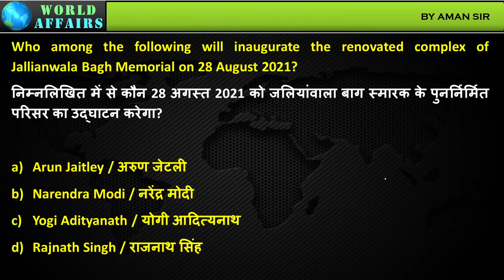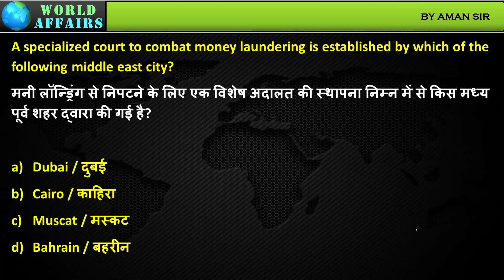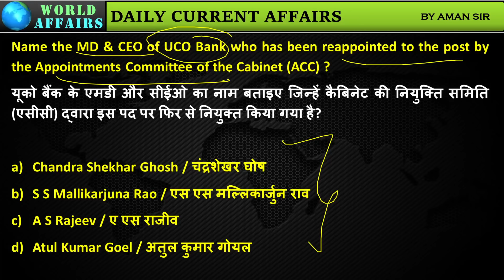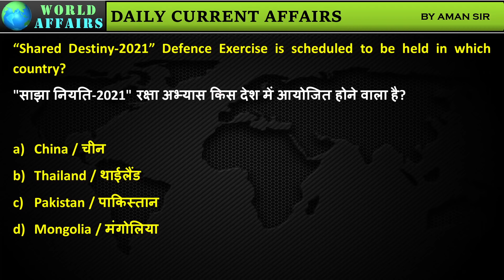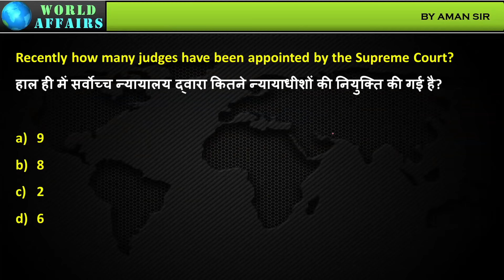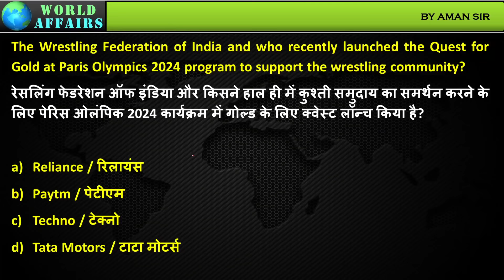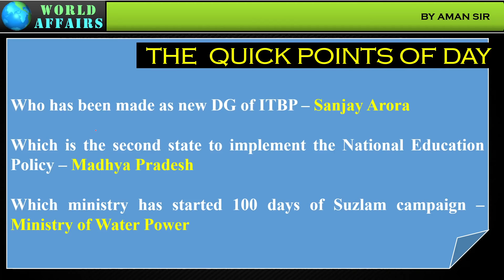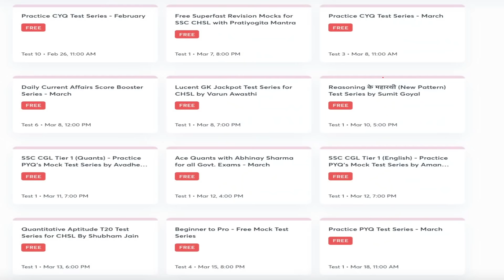29 August 2021 | Daily Current Affairs MCQs by Aman Sir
In this video lecture, Aman Sir brings you "29 August 2021 - Daily Current Affairs MCQs".

Unacademy Subscription Benefits:

1. Learn from your favourite teacher
2. Dedicated DOUBT sessions
3. One Subscription, Unlimited Access
4. Real-time interaction with Teachers
5. You can ask doubts in the live class
6. Limited students
7. Download the videos & watch offline
4. Real-time interaction with Teachers
5. You can ask doubts in the live class
6. Limited students
7. Download the videos & watch offline